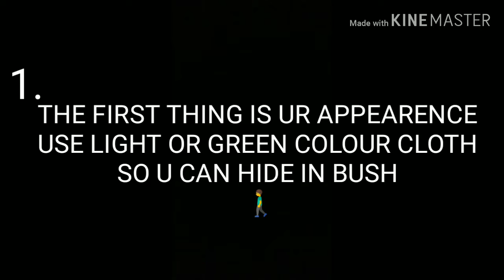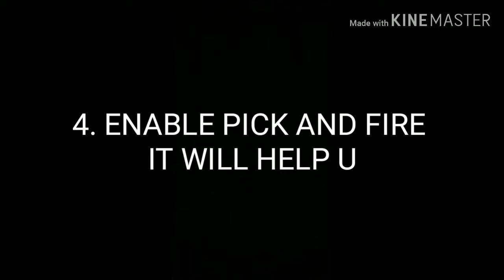How to improve your gameplay in PUBG |like carryminate and dynamo✌️